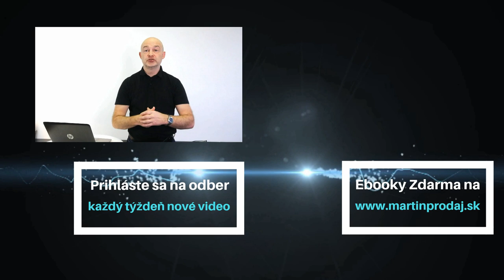Podnikanie bez rizika